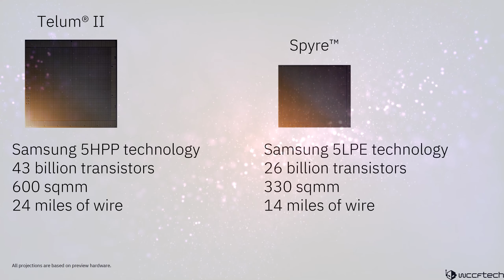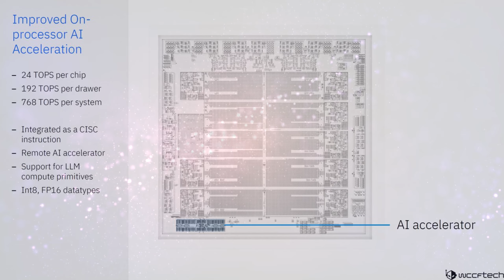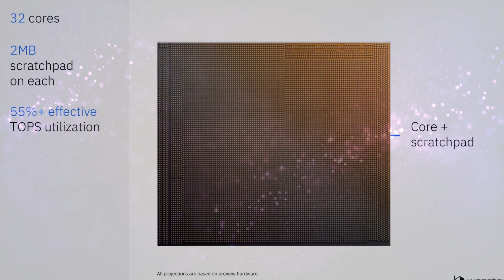ИСКУСТВЕННЫЙ ИНТЕЛЛЕКТ – ЭТО МАССОВЫЙ ОБМАН!? Nvidia, IBM Telum 2, Spyre, Open AI, Sora, Intel Gaudi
00:00 Анонс видео
00:32 Nvidia обновила логотип GeForce RTX для ИИ
02:29 IBM представляет процессор Telum II и ускоритель Spyre для AI
04:18 IBM и ускорители ИИ Intel Gaudi 3
05:29 Первый чип OpenAI для ускорения ИИ Sora на технологии TSMC A16
07:05 Китай демонстрирует рекордные траты на оборудование для производства чипов
09:42 Спасибо за просмотр!

💳Крипто-кошелек USDT (tron/trc20): TMwqaiubG3uNxa4dkSh4EpSepYcbpkwSxo

МОЙ ПК:
1. CPU - AMD Ryzen 7 5700X Vermeer
2. GPU – MSI RTX 4070ti Gaming X Slim.
3. Mother – MSI MPG x570 Gaming Plus.
4. RAM – Kingston Fury Renegade DDR4 32Gbx2 3600МГц CL18 a-die.
5. Water – водянка Aigo 120x2.
6. SSD 1 – Samsung 970 EVO M.2 Plus 500Gb NVMe M.2 (PCIe 3.0 x4 – gen 3; 32Гбит/с; форм фактор М.2 2280; PCI-Express M ключ)
7. SSD 2 - Apacer AS2280P4 1Tb NVMe M.2 (PCIe 3.0 x4- gen 3, форм фактор М.2 2280)
8. SSD 3 – Kingston KC3000 2 Тб (PCIe 4.0 x4- gen 4)
9. HDD – WD Blue 2.5" 2Тб
10. БП - Chieftec Chieftroic Power Play 750FC
11. Корпус – 1st Player D8-A-R1 Color LED
12. Микрофон – Fifine k658/Fifine Amplitank Tank3

Спасибо коллегам за оперативную ИТ информацию: videocardz, tomshardware, wccftech, techspot, techpowerup, techradar, hardwaretimes, pcmag, anandtech, igorslab etc.